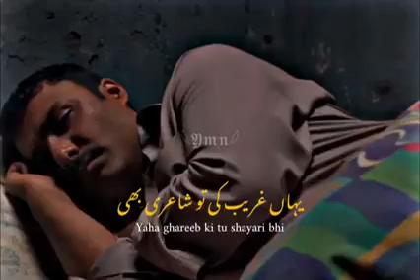Life Story from Parizaad to PZ Mir | Transition of Parizad to P Z Mir | MZ Tales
Transition from Parizaad to P Z Mir
Life story of parizaad
Parizad life story
Story of drama serial parizad
short story of parizad
Parizad OST
Parizad Drama Serial described in hindi
Parizad Drama Serial described in urdu
Parizad Drama Serial described in one video
Parizad Drama Serial described in 1 video
Story of Drama Parizad
Parizad drama described in 1 video
Parizad transition from poor to rich
How parizad life changed
Hurdles in life of parizad
Parizad was a poor guy
Parizad became rich
How parizad became rich man
Parizad transition to P Z Mir
pz mir
p z mir
- - - x - - -
- - - x - - -
- - - x - - -
" MZ Tales "
- - - x - - -